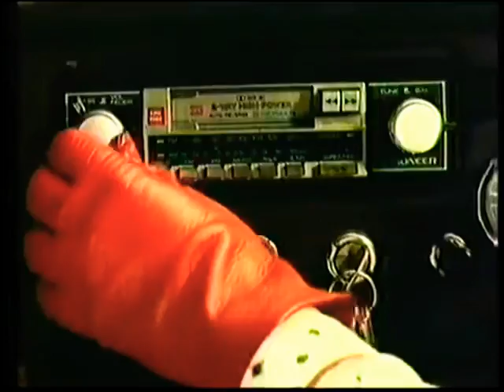National Australia Bank Port Adelaide - 30sec Television Commercial, October 1986